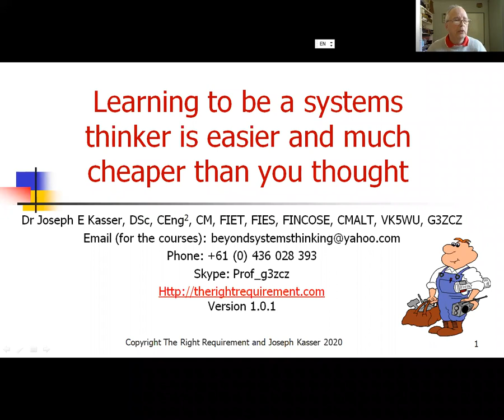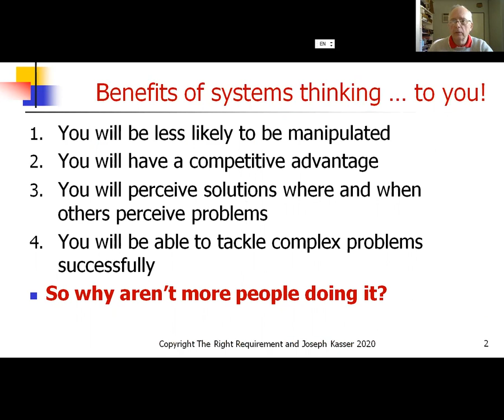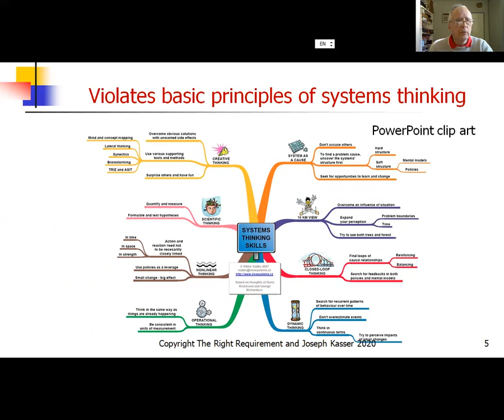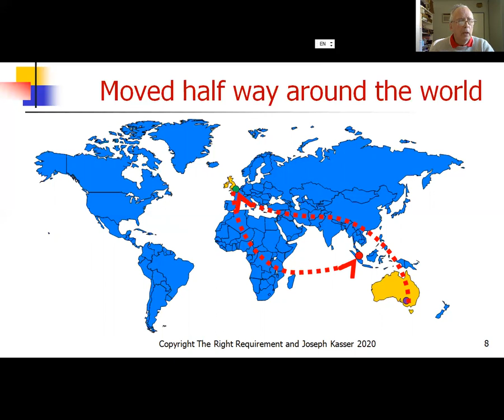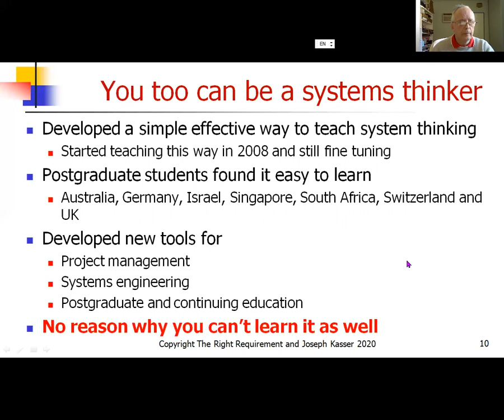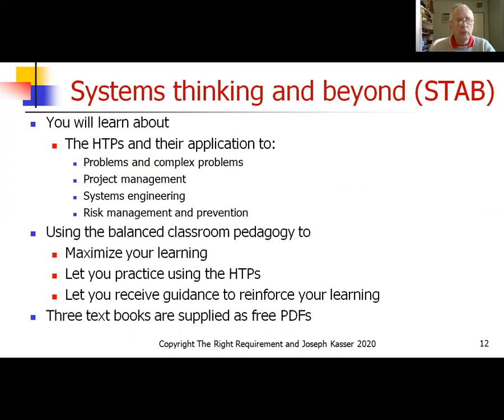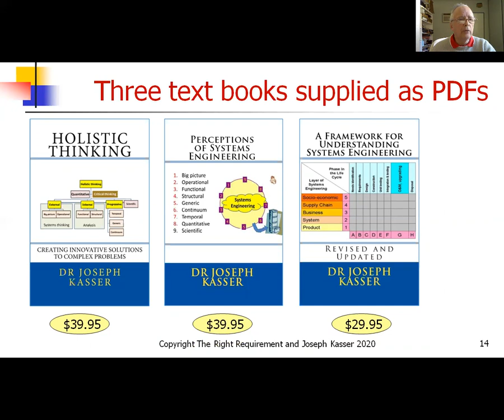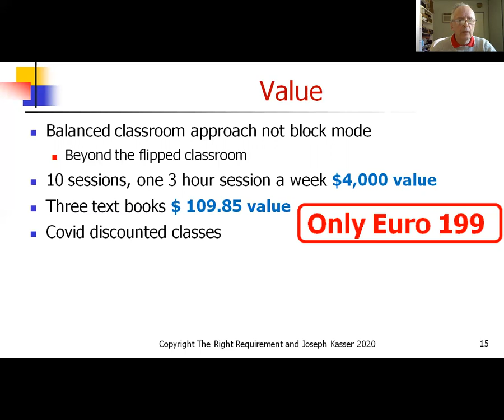Learning to be a systems thinker is easier and much cheaper than you thought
Learning to be a systems thinker is not that difficult if you you take  this well-researched , tried and tested approach low cost approach. Learn to solve complex problems and a specially developed set of systems thinking tools for project management, systems engineering and postgraduate education.
Watch the video then go to this URL for registration details,

Next course starts Tuesday 6 October at 10 am Zurich time for Europe and South Africa and again at 7 pm New York time for the US and Americas.